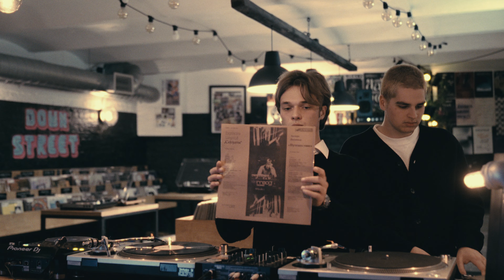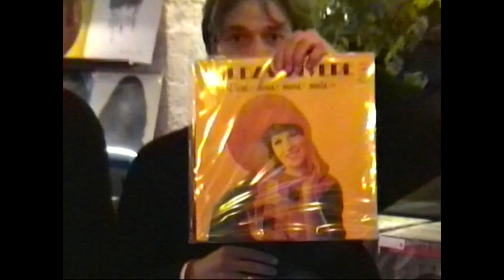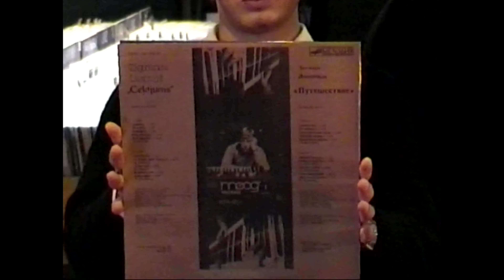Latvian Grooves Selection: Vol.2 - Jazz, Funk and Experimental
Sveiciens Latvijas 105. Dzimšanas Dienā!

After 1,5 years, Jazzy Marky and Nick Ustinov Jr. are back with another selection of Latvian grooves. This time celebrating 105th anniversary of Latvias independence.

Expect Jazz, Funk and some experimental electronic stuff from 70s-80s Latvia on both vinyl and digital.

Special Thanks to:
Down Street Record Shop
Angelo Pizza
Rudolfs Volkolakovs